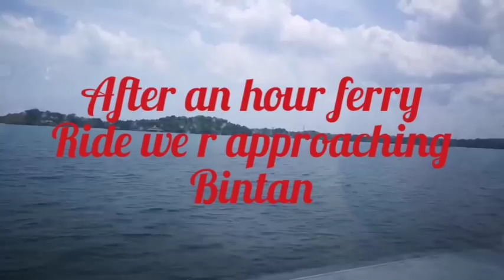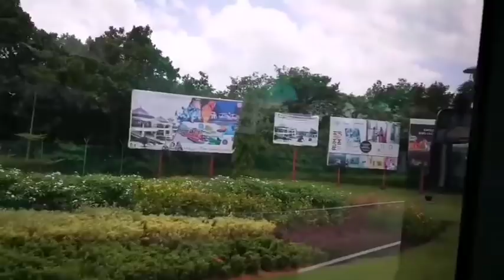Travelvlog||సింగపూర్ నుండి బింటన్ అని ఇండోనేసియా లో రిసార్ట్ కి వెళ్ళాంsingapore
This is fun travel vlog by kids..njoy watching my videos..